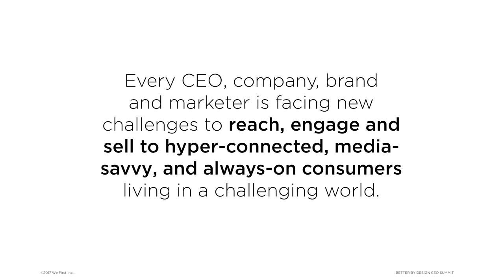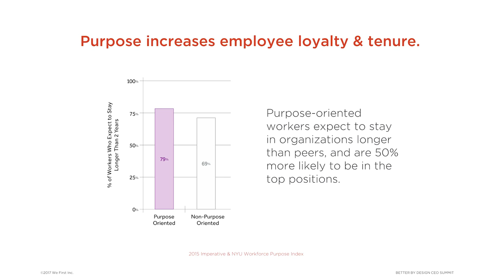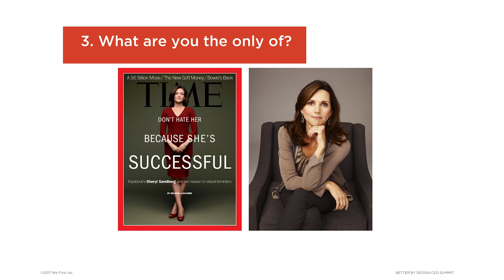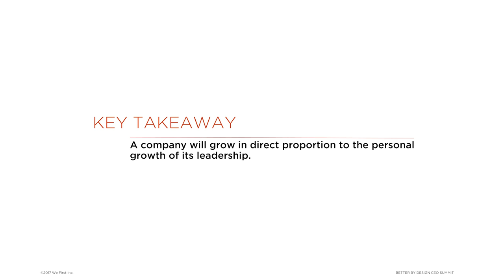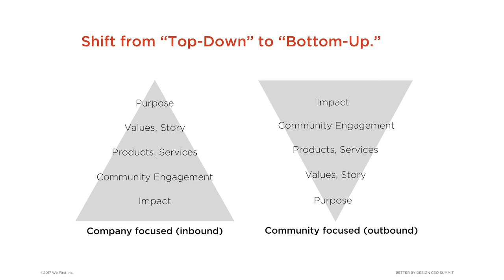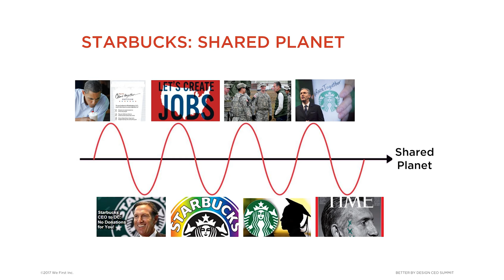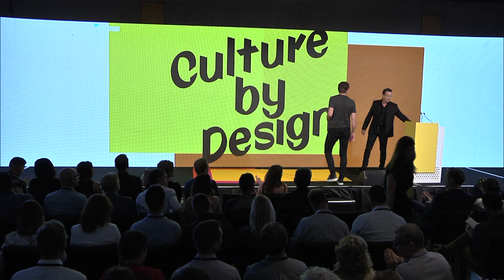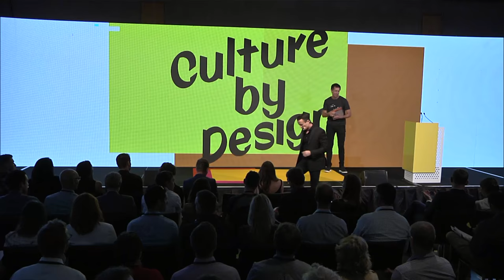Simon Mainwaring, We First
Understanding the ‘why’ of what we do in business creates a compelling connection with customers. Through his global brand firm, We First, CEO Simon Mainwaring has helped a variety of significant companies discover and articulate their ‘why’. Listen as Simon shares insights into how successful organisations have brought their purpose alive both internally and externally.